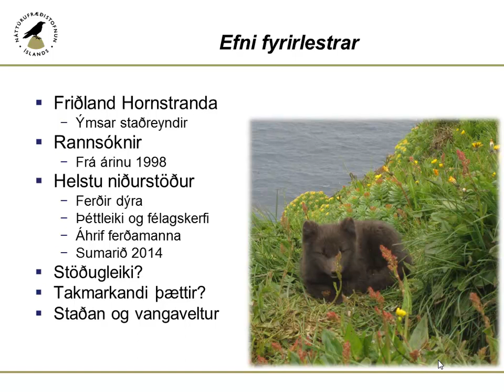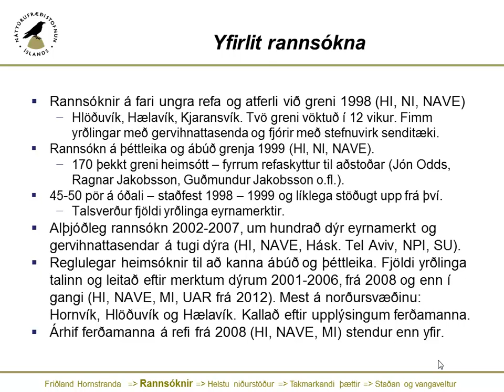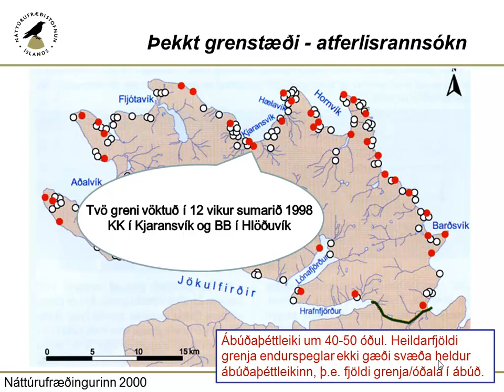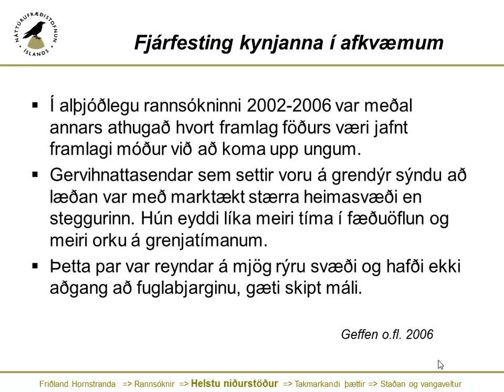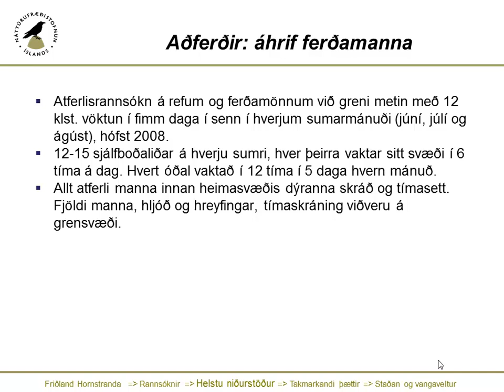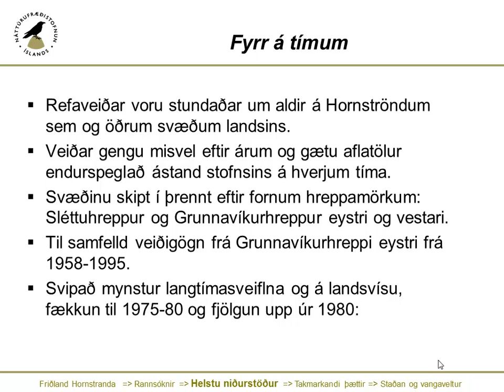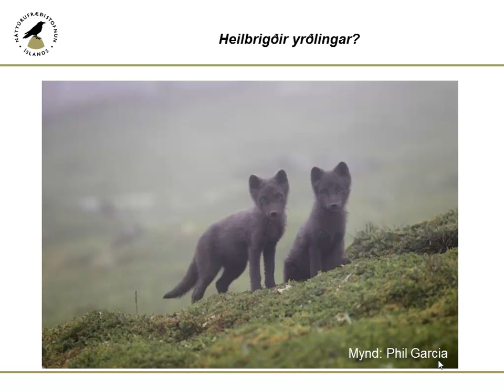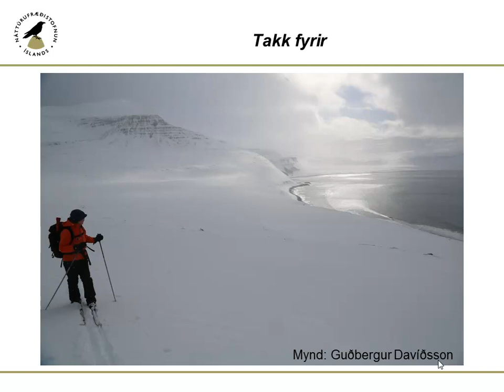Af refum á Hornströndum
Refaveiðar hafa verið stundaðar hérlendis frá örófi alda, ýmist vegna verðmæts feldar eða til að vernda búfénað gegn ágangi refsins. Hornstrandir eru eitt fárra svæða á landinu þar sem melrakkinn nýtur nú friðhelgi en greni voru unnin þar allt til ársins 1994. Slík friðun gefur dýrmætt tækifæri til að fylgjast með refastofninum á svæðinu og bera saman við önnur svæði.

Í erindinu verður sagt frá viðamestu refarannsóknum á svæðinu frá því árið 1998 og til dagsins í dag en á tímabilinu hafa safnast gögn sem nýta má til að meta ábúðaþéttleika, félagskerfi, lífslíkur, tímgunarárangur, svæðisnotkun og tryggð við heimahaga. Jafnframt hefur verið aflað mikilvægra gagna um samskipti manna og refa og áhrif ferðamanna á afkomu og atferli refa við greni.
Helstu niðurstöður rannsókna á norðanverðum Hornströndum sýna að ábúðaþéttleiki hefur verið stöðugur þau 16 ár sem liðin eru frá fyrstu athugunum. Þó gerðist sú nýlunda sumarið 2014 að afkomubrestur varð, mörg fullorðin dýr fundust dauð, færri pör komu yrðlingum á legg en nokkurn tímann áður og margir yrðlingar drápust. Hægt er að tala um algert hrun í þessu samhengi þar sem ekkert viðlíka hafði sést á þeim tíma sem rannsóknir ná yfir. Þegar leitað var í veiðiskýrslur frá fyrri áratugum kom í ljós að svipað ástand var á refastofninum þegar hann var í lágmarki á áttunda áratug síðastliðinnar aldar. Ástæður eru óljósar en greinilegt er á þessum atburðum að refastofninn á Hornströndum er ekki eins stöðugur og áður hefur verið haldið.

Fundist hefur hátt magn kvikasilfurs í tófum við ströndina á Íslandi. Verið gæti að mengun sé meiri á þessu svæði en annars staðar þar sem uppistaða fæðunnar eru sjófuglar og sjórekin spendýr. Margt bendir til þess að ágangur ferðamanna hafi neikvæð áhrif á afkomu yrðlinga á svæðinu. Veðurlag síðla vetrar og vorhret gætu hafa haft neikvæð áhrif á varpárangur fugla og þar með óbein áhrif á tímgunarárangur refa.
Hornstrandir eru klárlega mikilvægasta griðland tegundarinnar hérlendis. Vegna stærðar svæðisins og þéttrar refabyggðar og það að skotveiðar eru bannaðar eru Hornstrandir einstakt svæði til að rannsaka náttúrulegar stofnbreytingar tegundarinnar. Nokkur þekking hefur safnast á þeim tíma sem liðinn er frá friðun. Þó er mörgum spurningum ósvarað og mikilvægt að koma á laggirnar þverfaglegri langtímavöktun á vistkerfi svæðisins þar sem fylgst yrði með stofnbreytingum fugla og refa og þeim umhverfisþáttum sem hafa áhrif á þessa stofna.